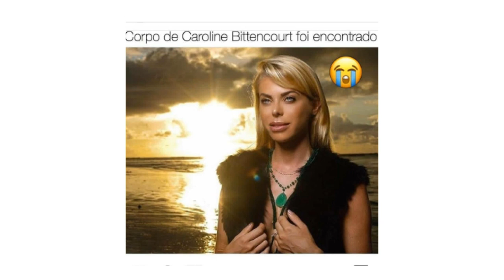Modelo Caroline Bittencourt morre ao cair de barco no litoral Paulista